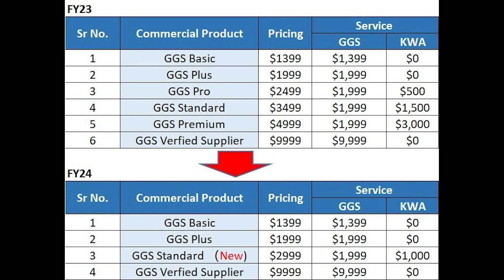𝗔𝗹𝗶𝗯𝗮𝗯𝗮 𝗚𝗼𝗹𝗱 𝗠𝗲𝗺𝗯𝗲𝗿𝘀𝗵𝗶𝗽 𝗣𝗮𝗰𝗸𝗮𝗴𝗲𝘀 𝗨𝗽𝗱𝗮𝘁𝗲𝗱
𝗔𝗹𝗶𝗯𝗮𝗯𝗮 𝗚𝗼𝗹𝗱 𝗠𝗲𝗺𝗯𝗲𝗿𝘀𝗵𝗶𝗽 𝗣𝗮𝗰𝗸𝗮𝗴𝗲𝘀 𝗨𝗽𝗱𝗮𝘁𝗲𝗱! In this new FY24 starting from April, Alibaba.com have limited its Membership packages to 4 packages only. Check out this video to learn more about the Alibaba.com Gold Membership Packages.